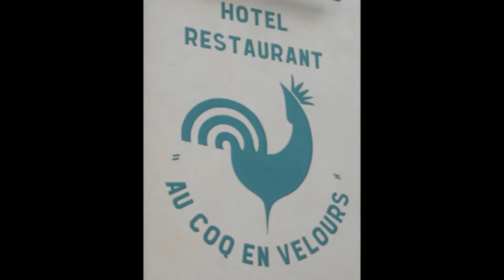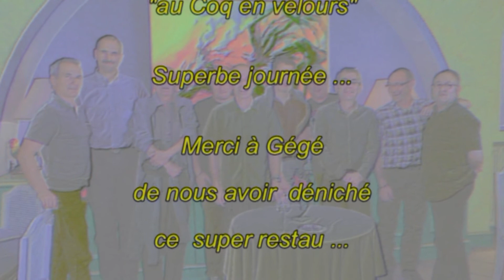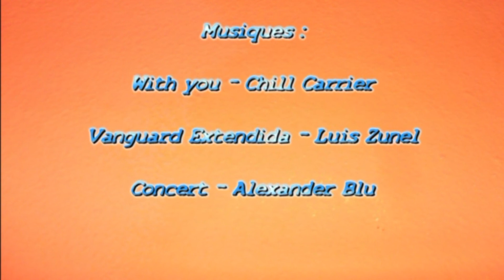La Promo "au Coq en velours".mpg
Diaporama de la journée "retrouvailles de la Promo TTMV 93/94" le jeudi 13 septembre 2012 à Gare de l'Est sur la commune de Aoste, près de chez Gégé à Pont de Beauvoisin, au restaurant "Au Coq en velours". Merci Gégé pour l'adresse, merci Michel et Vévé pour les photos et merci à vous tous pour cette excellente journée.